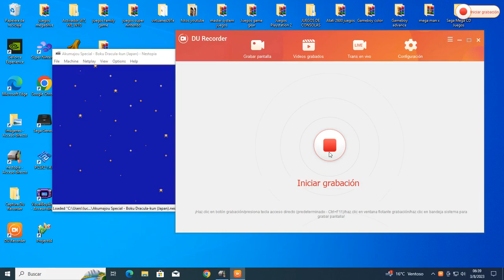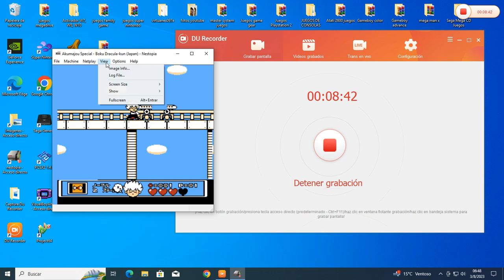Akumajou Special Boku Dracula Kun (Nintendo) japan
hola este juego es japones ,el juego es tipo castlevania ,va disparando.

Mi Equipo :
windows 10
mouse logitech
joystick netmak
monitor led de 20 pulgadas
equipo de sonido philips
capturadora de video du recorder